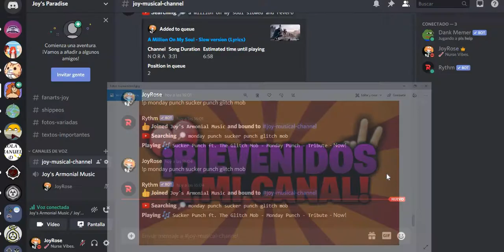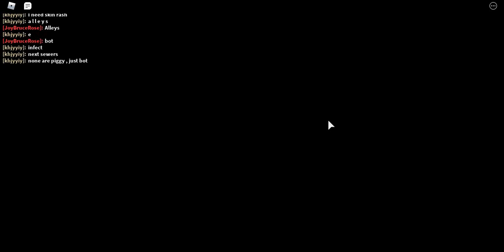¡Momentos RANDOM en PIGGY mientras grababa un tutorial! SALE MAL...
Intentaba hacer un tutorial para vosotros y pasó esto...